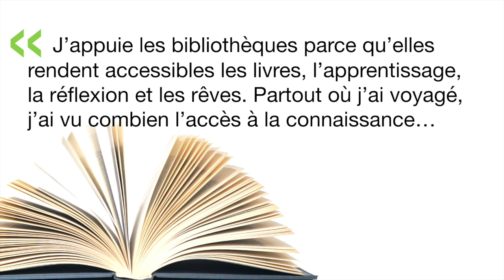Céline Galipeau - La Déclaration des bibliothèques québécoises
Céline Galipeau appuie la Déclaration des bibliothèques québécoises. Voici son témoignage. Ma bibliothèque, j’y vais !
 Découvrez les autres témoignages à mabibliothequejyvais.com.